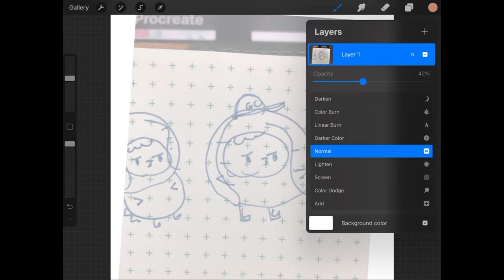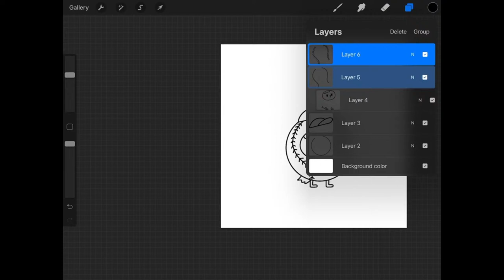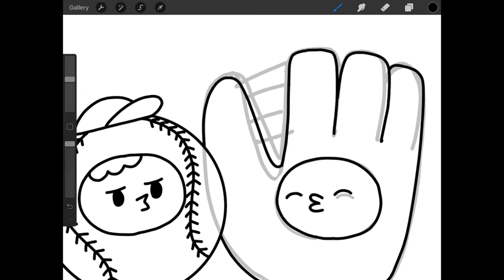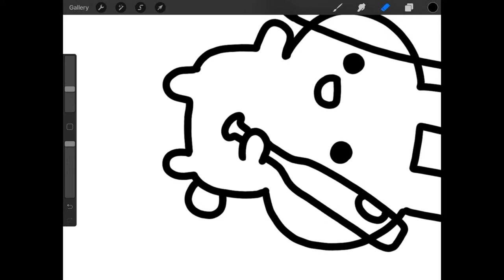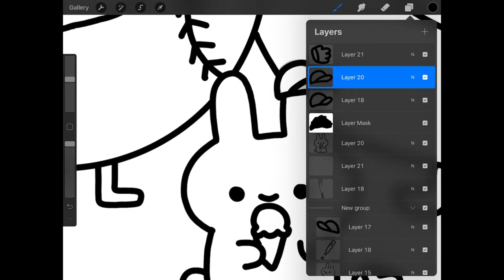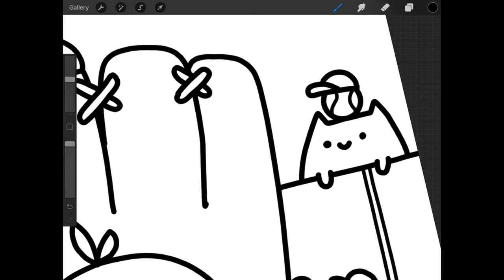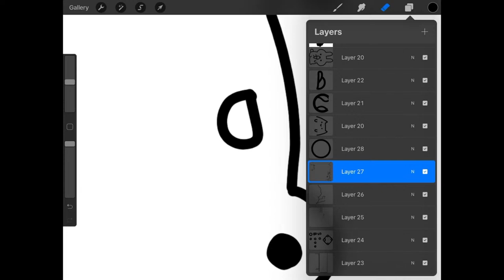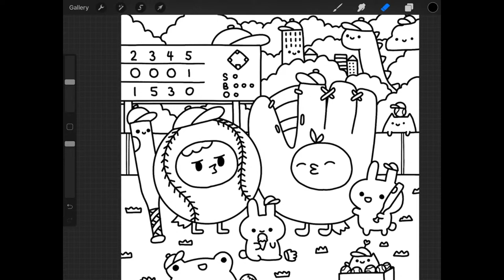Live Draw - Grumpy Chicken coloring page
Drawing a grumpy chicken coloring page!